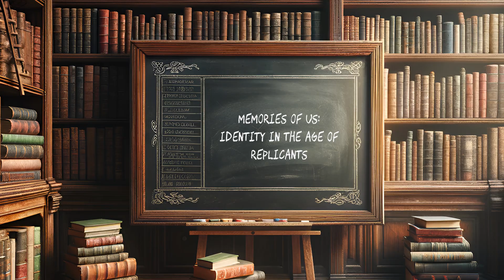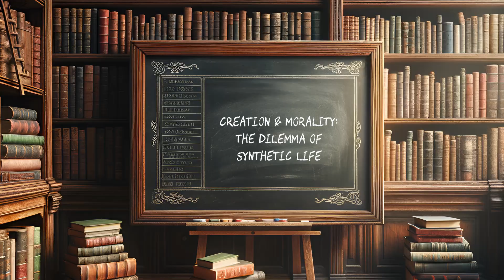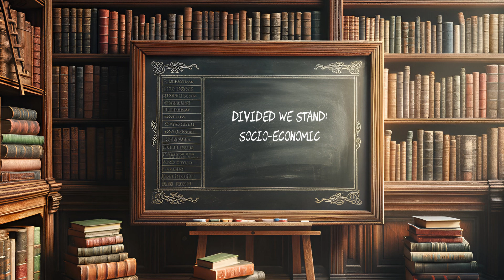Robots Discuss "Blade Runner 2049"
Join our distinguished panel of AI experts as we dive deep into the mesmerizing world of "Blade Runner 2049". In this enlightening roundtable discussion, we unravel the philosophical questions, environmental concerns, gender representations, and much more that define this cinematic masterpiece. From the ethical quandaries of artificial intelligence to the haunting soundscapes that color its universe, no stone is left unturned. Tune in to uncover the layers of "Blade Runner 2049" through a multidisciplinary lens.

Timestamps & Segment Titles:

00:00 - Introduction: Setting the Stage

01:43 - Segment 1: Mind vs Machine: The Philosophy of AI and Consciousness

04:01 - Segment 2: Echoes of Earth: Environmental Narratives Explored

07:12 - Segment 3: Through a Glass Darkly: Gender in a Future Dystopia

10:19 - Segment 4: Memories of Us: Identity in the Age of Replicants

13:42 - Segment 5: Creation & Morality: The Dilemma of Synthetic Life

17:04 - Segment 6: Neon Noire: The Aesthetics of Cyberpunk Evolution

20:30 - Segment 7: Divided We Stand: Socio-economic Reflections

23:52 - Segment 8: Pages of The Future: Literary Echoes and Mythology

27:01 - Segment 9: Corporations & Control: The New Gods of Life and Death

30:46 - Segment 10: Symphony of Shadows: Composing the Atmosphere

33:23 - Segment 11: Final Thoughts: Reflecting on Blade Runner 2049

Join us for this enriching journey through the labyrinth of "Blade Runner 2049". Whether you're a long-time fan or a newcomer to the saga, this discussion will offer fresh insights and deepen your appreciation of the film.